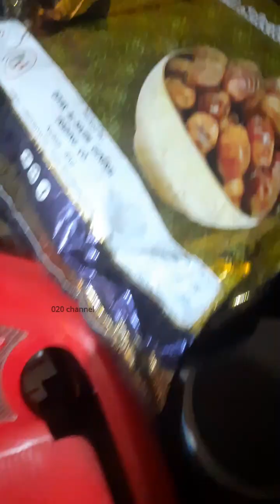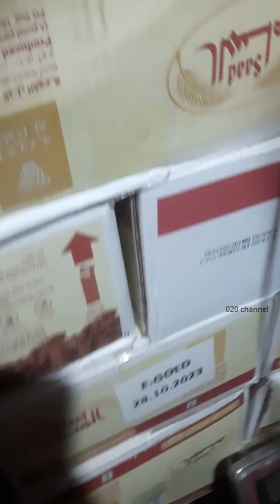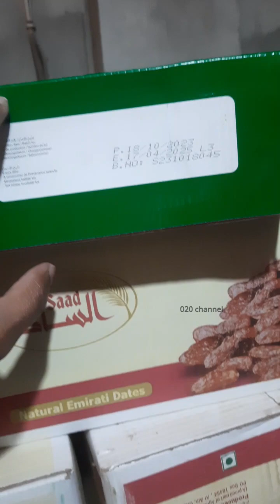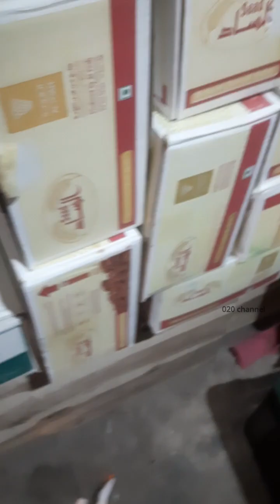১৪০০ টাকার খেজুর ৩২০০ টাকায় বিক্রি 020 Channel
ডাবল দামে খেজুর বিক্রি
Contact With Me-